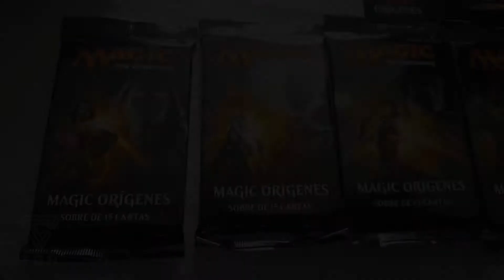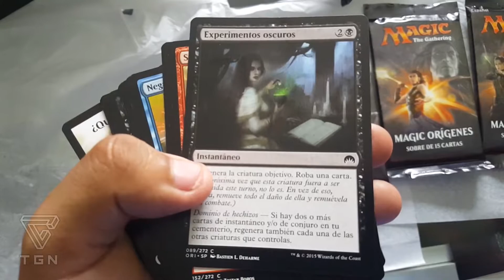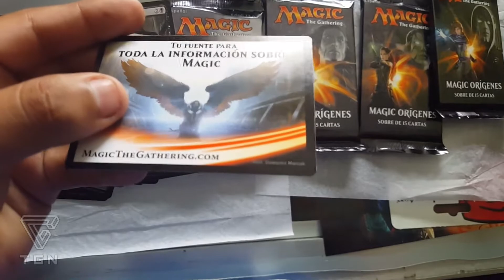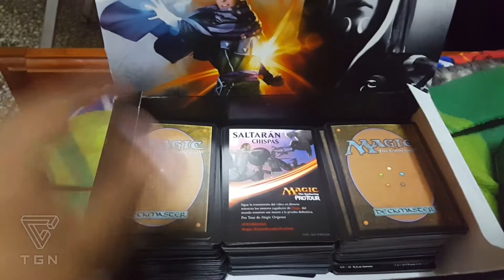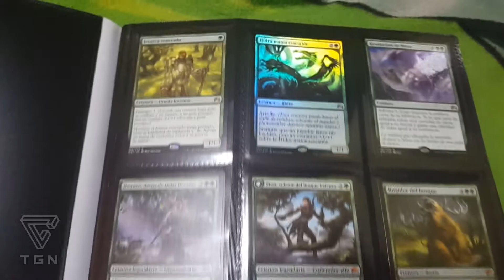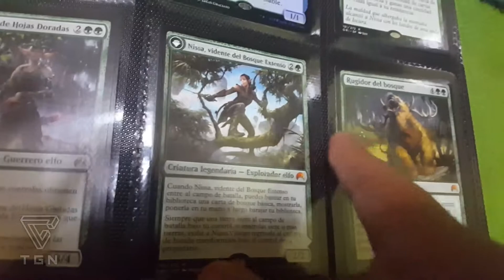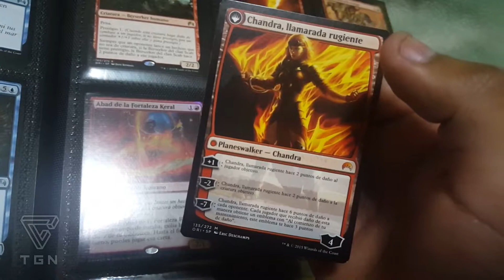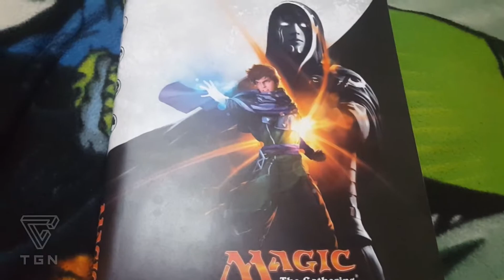[Review] Display Magic The Gathering Origins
Continuando con la serie de Artículos Geeks, en esta oportunidad le toca el turno a este gran juego de cartas "Magic The Gathering"
un unboxing más para el canal preparándonos para la salida de Zendikar.
Un agradecimiento especial a NEO =)